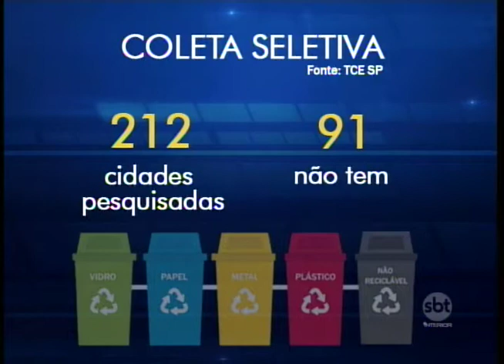Muitas cidades do Estado não realizam coleta seletiva de maneira regular